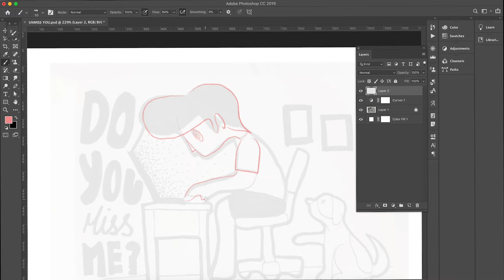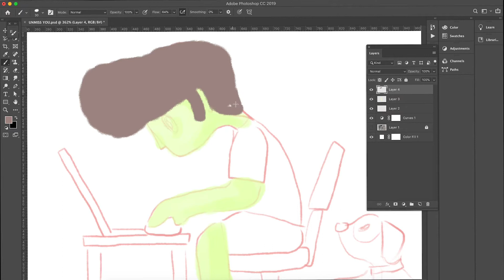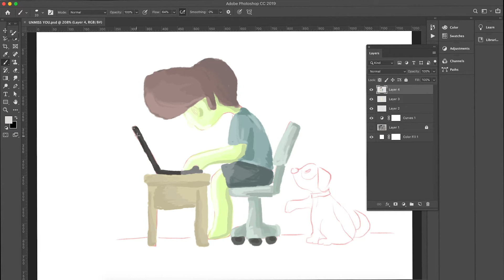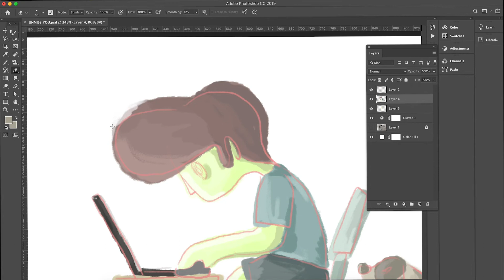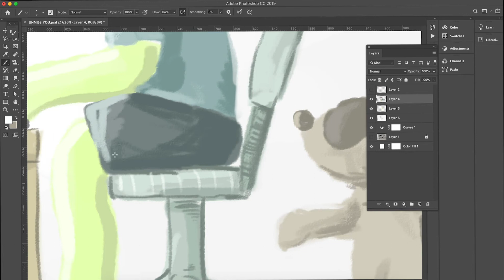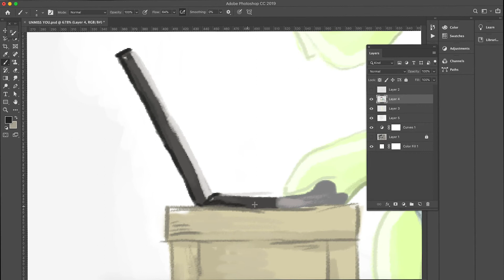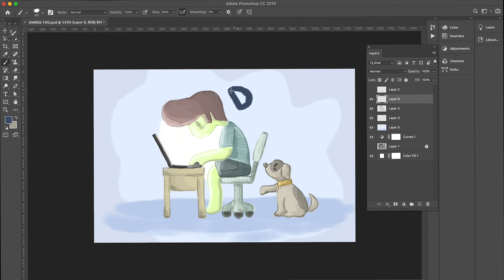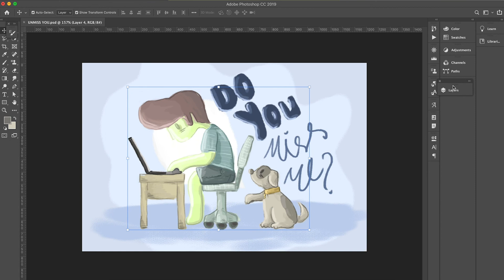RON series 3 : Timelapse_Do you miss me?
又做了一个RON series的 timelapse video, 希望你们会喜欢。
这一次来些不同的，弄了一个快速用brush作画的影片。

人人都会很忙，可是你们会不会忙到忘记了身边的人事物呢？当我在家忙工作的时候，我的宝贝LuiLui (都会在我身旁) 感觉自己被忽略了一样，可能他们也在问我们是否忘记了它们？

大家记得，要珍惜身边人事物哦～即使再忙也要有陪伴～🥰

接下来都会上传这个系列的影片，加油努力吧！
会继续做影片来纪念自己的生活~~
Till next time. We love you!❤️❤️❤️